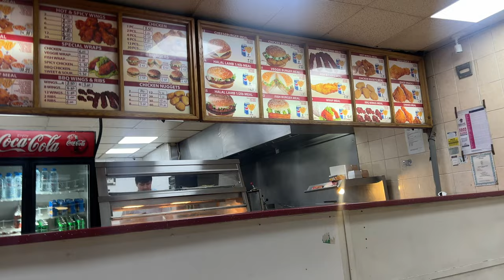BLACK SAM SULEK SMASHES HIS SHOULDERS - WINTER BULK DAY 44 - SHOULDERS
I stream full workouts on there and much more!